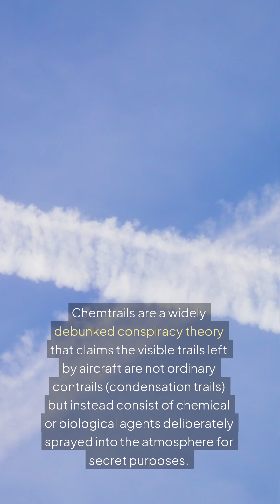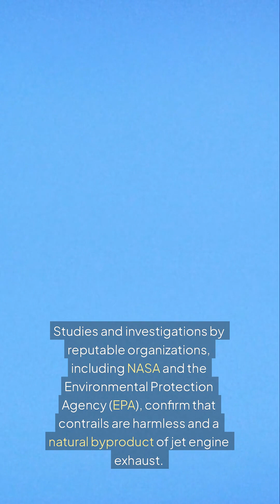Chemtrails: The Science Behind the Conspiracy | Debunking Myths and Misinformation!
**Summary:**
This video explores the chemtrail conspiracy theory, which claims that aircraft trails are chemical or biological agents sprayed for secret purposes like weather control or population manipulation. Using scientific evidence, we explain that these trails are actually contrails—condensation trails formed when hot jet exhaust meets cold, high-altitude air. Experts in aviation, atmospheric science, and health confirm that contrails are harmless ice crystals, not harmful chemicals. We debunk the myths, address the origins of the conspiracy, and emphasize the importance of trusting credible research over misinformation.

**References:**
1. NASA - "Contrail Education"
2. Environmental Protection Agency (EPA) - Aircraft Emissions and Contrails
3. Scientific American - "The Truth About Chemtrails"
4. National Oceanic and Atmospheric Administration (NOAA) - Atmospheric Science Research